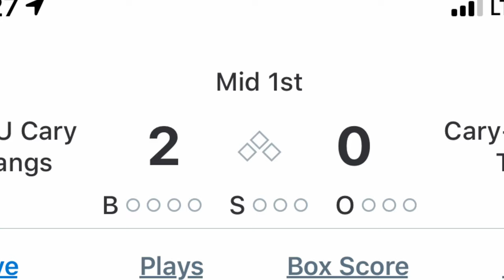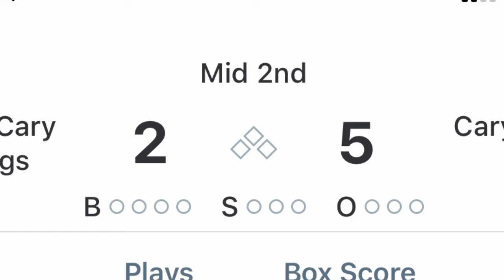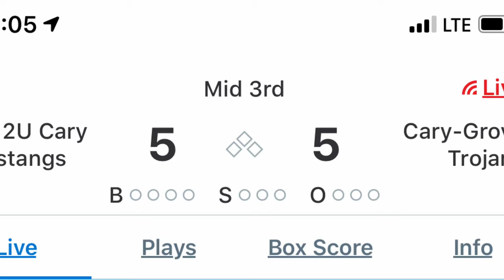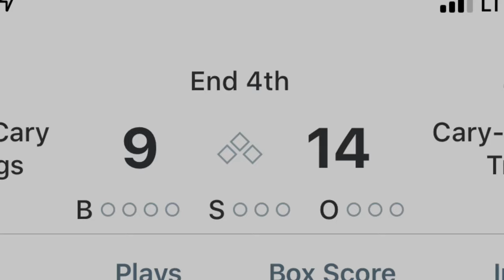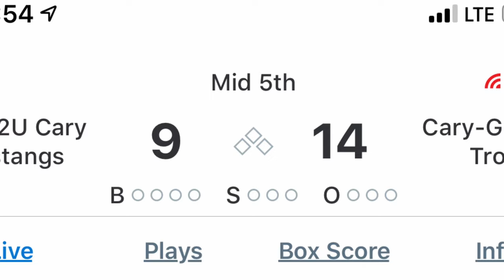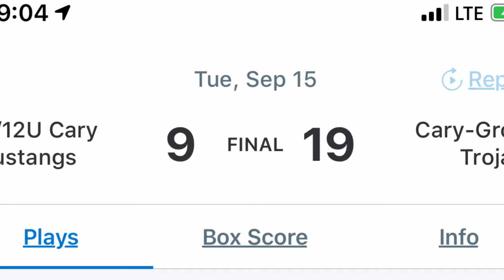9/15/2020 vs Cary 12U (Win 19-9)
At Sunset Park (1st time)